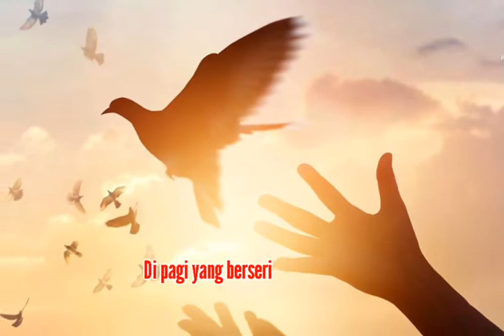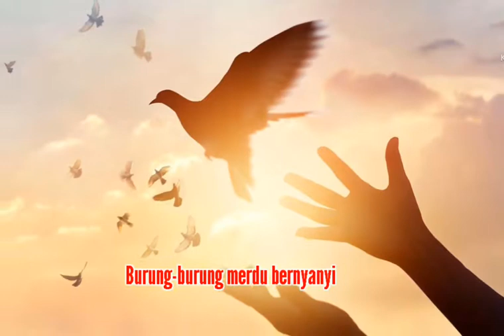CINTA YANG HITAM [ Jamal Mirdad - Lyrics]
Derita sekeping hati
Yang dilanda cinta membara
Dari seorang narapidana
Seumur hidupnya
Bila malam mendekati
Badan lelah sehari kerja
Hancur dan luluh
Jiwa dan raga
Dilanda derita
Menangis dalam hati
Teringat kekasihnya
Di belakang tirai besi
Hari-hari terasa sunyi
Kapan berakhir, kapan berhenti
Derita di harinya?
Tujuh tahun insyaflah dia
Datang juga hari indah
Di pagi yang berseri
Burung-burung merdu bernyanyi
Dipeluk mesra kekasih hati
Menangis tak berhenti